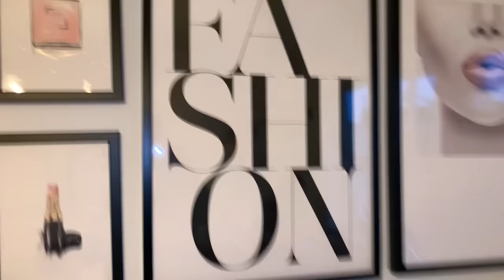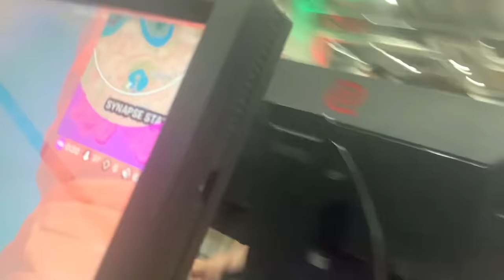Ich wurde fast entführt...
Am Wochenende waren wir in Schweden bei der Dreamhack und haben dort den Dreamhack Fortnite Cup gespielt. Vadeal, Noahreyli, Fibii, Tante Chanti, Wave Esports und viele anderen waren dabei, es hat echt Spaß gemacht und war cool die anderen Fortnite Pros in Realife zu treffen und mit denen zu reden. Am Ende des Trips ist aber etwas passiert, ich wurde fast entführt...